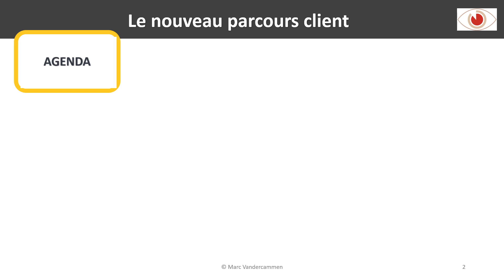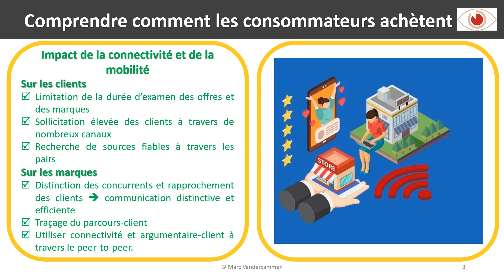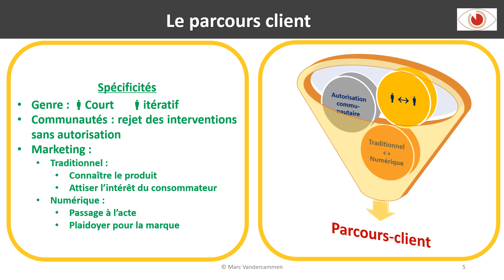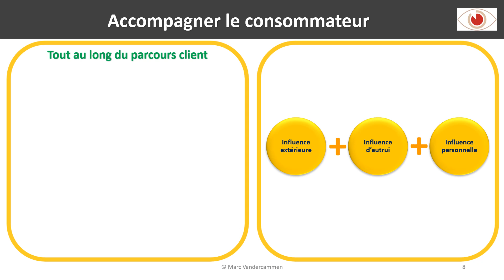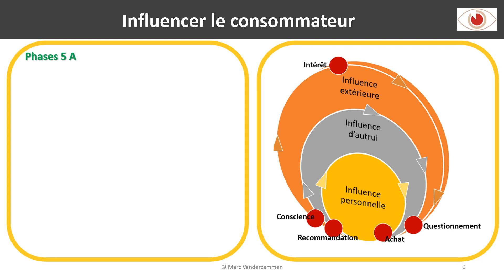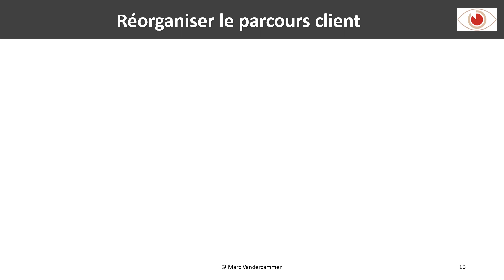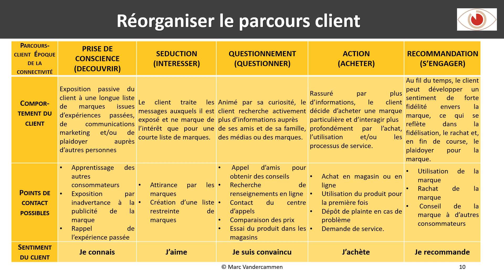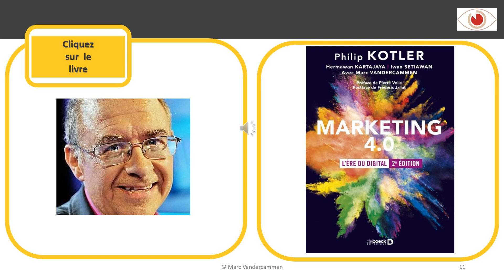Le nouveau parcours client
Le nouveau parcours client traite des enjeux les plus actuels apparus à l'ère du marketing digital.  Découvrez le processus d'achat des clients, leur nouveau parcours client, comment accompagner le consommateur et réorganiser au mieux son parcours d'achat.

Une présentation de l'expert et auteur international Marc Vandercammen, co-auteur du livre MARKETING 4.0, l'ère du digital (De Boeck Editeur).